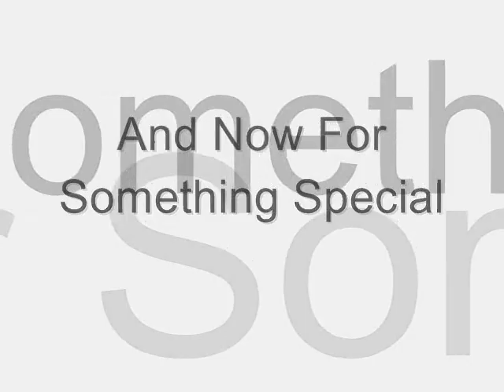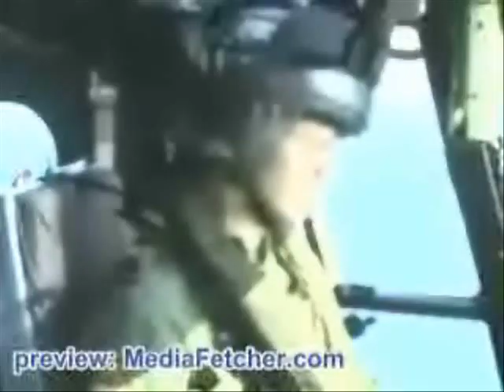Great RAF/Navy Video With Singing!!!!!!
I MADE THIS :D